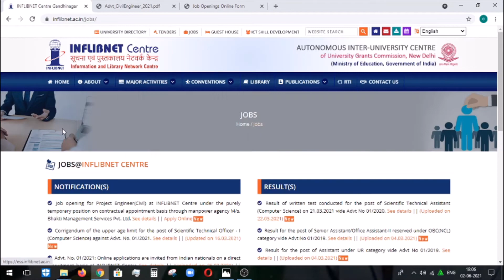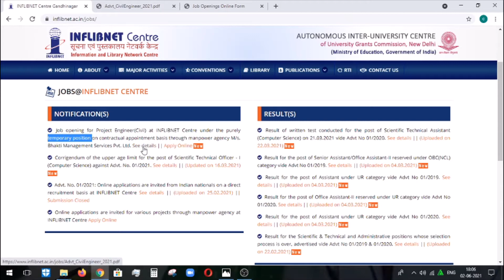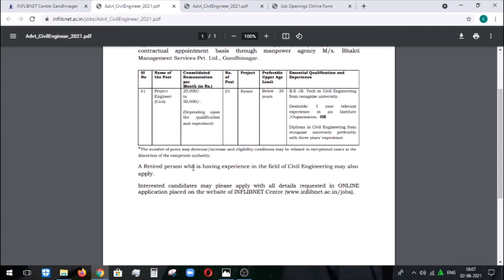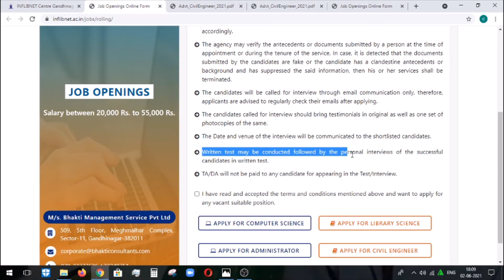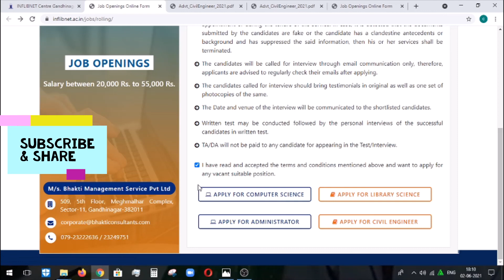INFLIBNET Recruitment | PROJECT ENGINEER | Latest civil govt jobs | Civil engineering jobs 2021